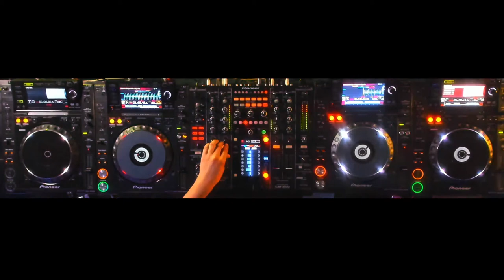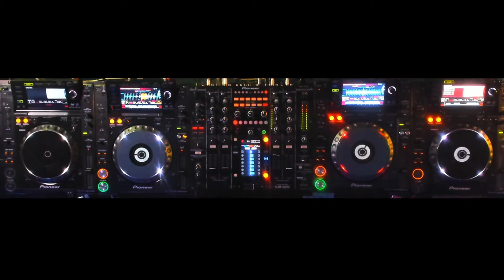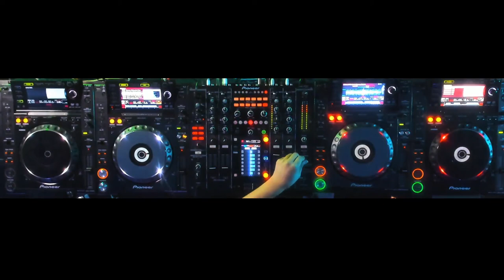Tim Kay - Colors Of Music 015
Tracklist
1. Malone - Up to You (Extended Mix) [Toolroom]
2. Ape Rebellion - Hold The Line (Extended Mix) [Glasgow Underground]
3. Ilary Montanari - The One [True Story Comic]
4. Kevin Knapp, Mat.Joe, Maximono - Drummer Loco (Original Mix) [DIRTYBIRD]
5. OFFAIAH - Play It By Ear (Club Mix) [Defected]
6. TBOR - Make You Feel High (Extended Mix) [Toolroom]
7. Marco Bartolucci - Mighty Love (The Cube Guys Mix) [Cube Recordings]
8. Danny Howard - Pumpin’ (Extended Mix) [Nothing Else Matters]
9. Harry Romero - Keep Moving (Extended Mix) [Subliminal]
10. Hot Since 82, Liz Cass - Eye of the Storm (Original Mix) [Knee Deep In Sound]
11. Francis Overcast, Kenny Dope - I Ain't (Kenny Dope Remix) [Dopewax]
12. Fabio Aurea - Yini feat. Toshi (Serge Devant Remix) [RADIANT.]
13. Steffi feat. Virginia, Steffi - Yours (Original Mix digital) [Ostgut Ton]
14. Nohan - Four Walls (Lost Desert Remix) [TRYBESof]